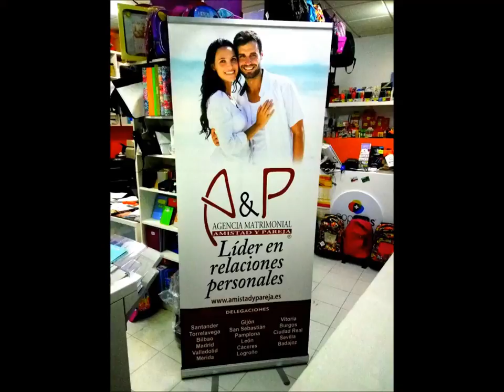Impresión, rotulación, serigrafia y publicidad en Santander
En Copiplus Santander tenemos todo en Impresión para tu casa o tu negocio. Los mejores precios en fotocopias en color y en negro. Tazas y regalos totalmente personalizados y desde una unidad.  Impresión textil y serigrafia.   Todo tipo de trabajos de imprenta en offset o en digital. Rotulación exterior y vinilos de todo tipo. Invitaciones de boda, flyers, folletos, sobres, carpetas, tarjetas de visita y mucho más.